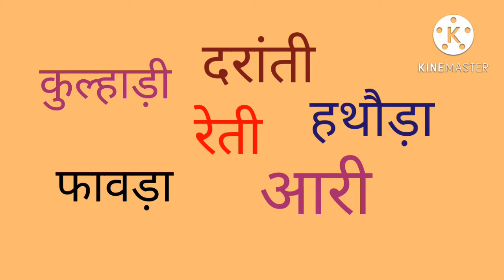कुल्हाड़ी , दरांती , हथौड़ा.....को English में क्या कहते हैं?🤔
Video Topic :-